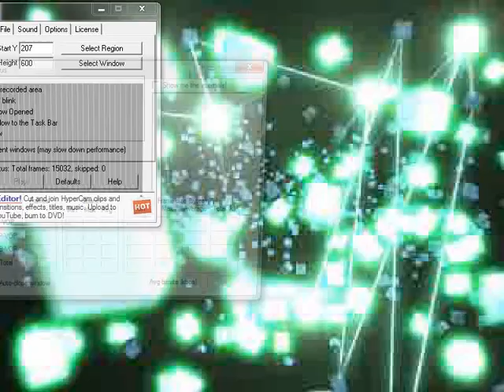X-Men vs Street Fighter (PlayStation) with commentary